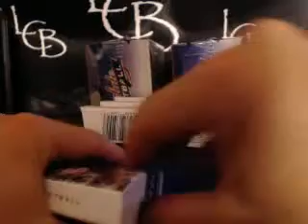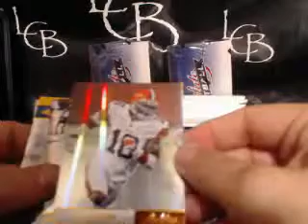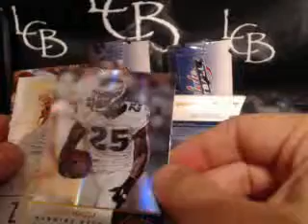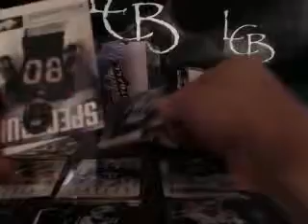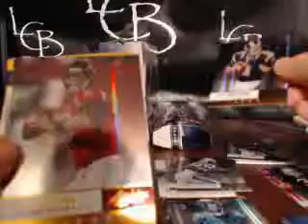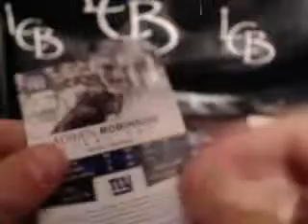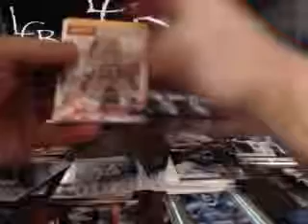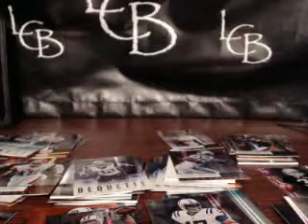2012 3X Box Absolute Football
2012 3X Box Absolute Football. Make sure to check out the video and join in a break For the set checklist and other product information visit